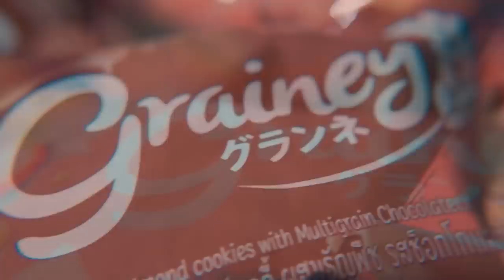ความรู้สึกหลังดู(สปอย) Morbius [ หนอนหนัง ]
สปอย End Credit scene ทั้ง 2 ตัว
16:44

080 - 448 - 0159